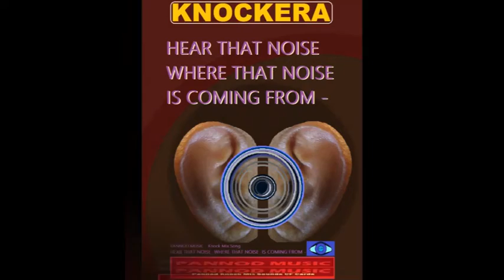PANNOD MUSIC KNOCKERA eYE Knock Mix Song HEAR THAT NOISE WHERE THAT NOISE IS COMING FROM So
Knock Mix Songs 300 Plus Songs
Song-382: HEAR_THAT_NOISE__WHERE_THAT_NOISE__IS_COMING_FROM_-_Song-382_min.07-sec.00_ Music_Video_09142021